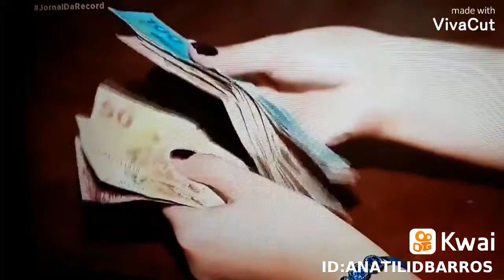Auxílio emergencial de volta final de março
Anatild Barros Levita:Auxílio emergencial de volta